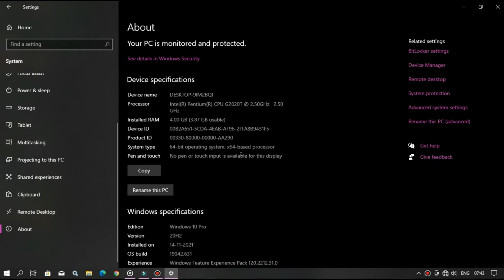Best Emulator For Free Fire And Free Fire Max In low End PC | In 2022 best Emulators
Hello Everyone
In todays video i am going to show you all best emualtor for free fire in 2022 withe full review and detailed explanation for low end pc so watch the video untill the end

THANKYOU

Pc Specs:-

4GB Ram
Windows 10

Topic covered
1 best emulator for free fire
2 low end pc best emulator in 2022,
3 best emulator for free fire max ,
4 best emulator for free fire max in 2022,
5 Best emulator for Pc,
6 safe and best emulator for PC ,
7 free fire and free fire max best emulator for pc ,